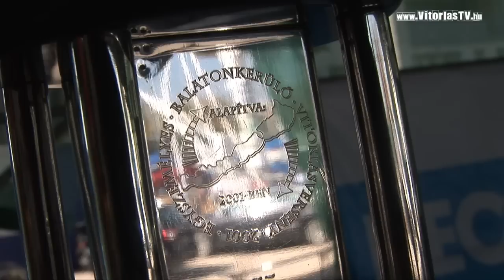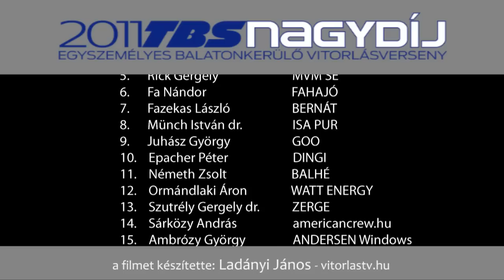2011 TBS Nagydíj Egyszemélyes Balatonkerülő Vitorlásverseny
A versenyalapító Fa Nándor szerint a 11. éve futó Balatonkerülő Nagydíj egyre népszerűbb és fejlettebb, ahogy egyre profibbá válnak a szólóvitorlázók is.
23 hajó teljesítette a TBS Nagydíj 2011 futamát -- a Balaton legnehezebb szólóvitorlázó versenyét.
a filmet készítette: Ladányi János